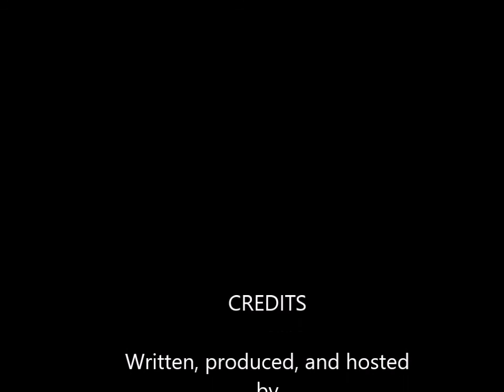Symmetry: Brillouin Zone models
00:13  Brillouin zone for primitive (simple) cubic lattice
02:27  Brillouin zone for face-centered cubic (fcc) lattice
03:43  Brillouin zone for body-centered cubic (bcc) lattice
04:42  Brillouin zone for primitive hexagonal lattice
07:11  Brillouin zone for primitive tetragonal lattice
09:15  Brillouin zone for primitive orthorhombic lattice

Three dimensional models of the first Brillouin Zones for the simple cubic, face centered cubic, body centered cubic, hexagonal, tetragonal primitive, and orthorhombic  primitive crystal structures.

The models were influenced by previous work at the Technical University of Graz: